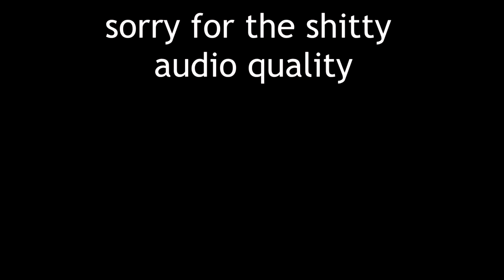Playing Dark Souls with nothing but REGRET..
the audio is trash, because the game IS SO FUCKING LOUD... I'll fix it next time.